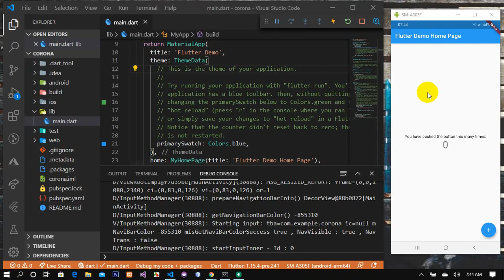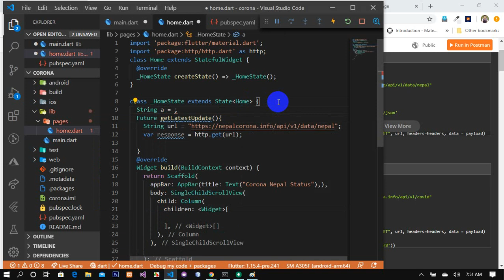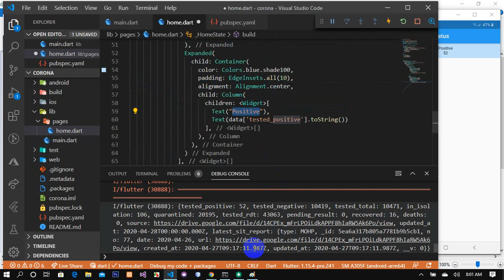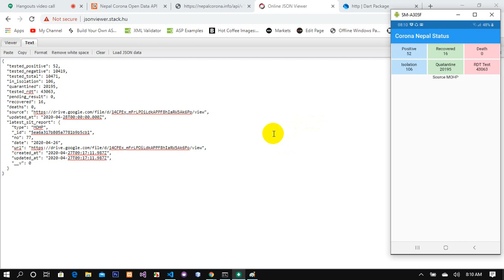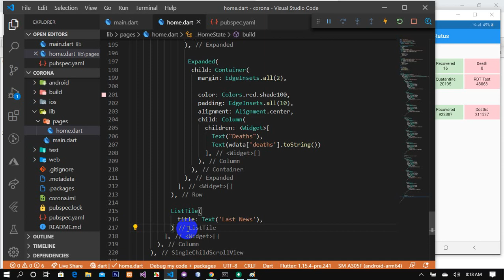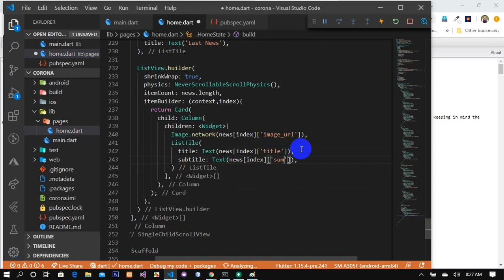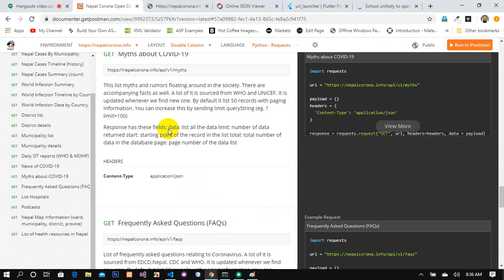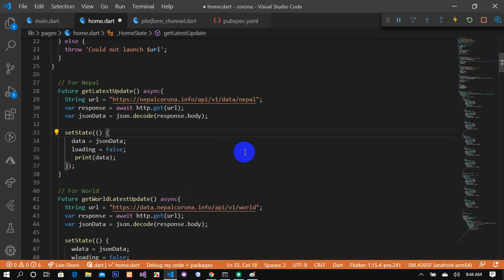Flutter Tutorial in Nepali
Make your own corona virus tracking apps in flutter